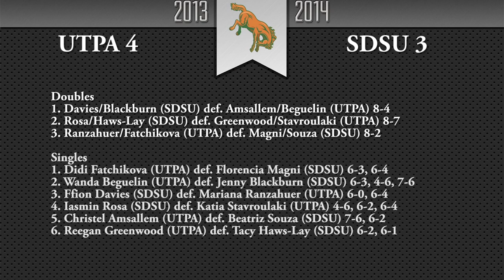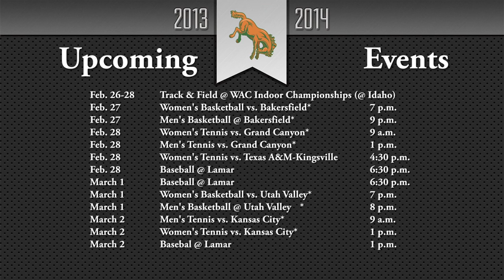Bronc Country Episode 21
Feb. 26, 2014 -- EDINBURG, Texas -- The University of Texas-Pan American (UTPA) Department of Intercollegiate Athletics announced on Wednesday that the 21st episode of its weekly television show, Bronc Country, is now available for viewing on the UTPAAthletics YouTube Channel.

The 21st episode includes:
•Highlights and postgame reaction from the Al Ogletree Classic
•Highlights and postgame interviews from the men's basketball game against New Mexico State
•Highlights and postgame interviews from the women's basketball game against New Mexico State
•Director of Athletics Chris King's take on the new men's soccer head coach
•Results and reaction from the women's tennis team's four-match winning streak
•A look at what's coming up over the next week

956sports.com is the premiere sports news website in the Rio Grande Valley.